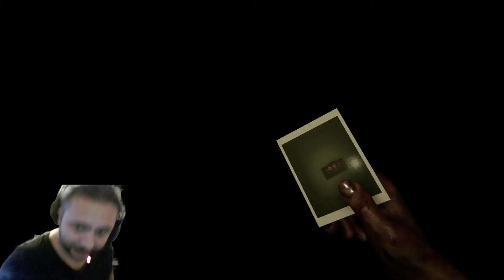NAZİ'DEN KAÇTIM - MADiSON #12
Aylardır beklediğim Madison oyununu oynadım.
Bunlar korku işini biliyor.

Geliştirici: Bloodious Games
Yayıncı: Bloodious Games